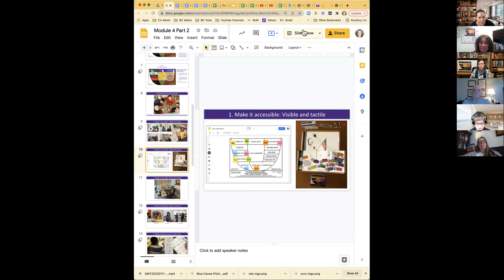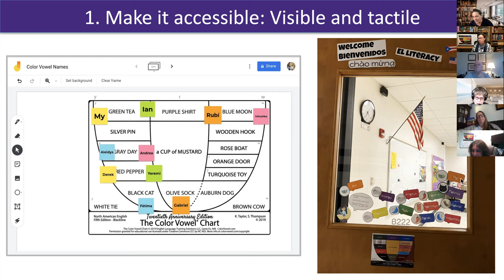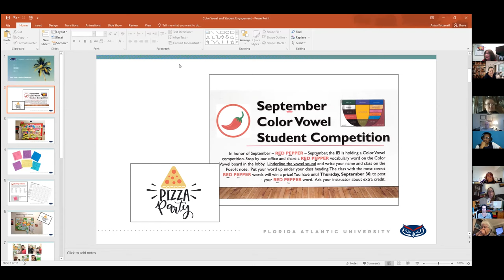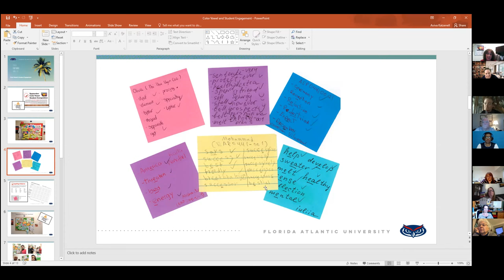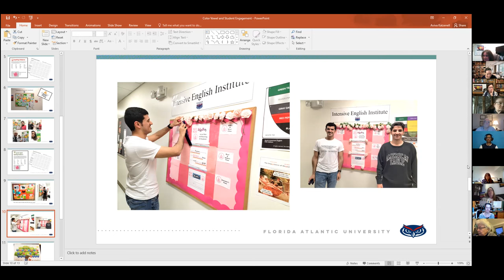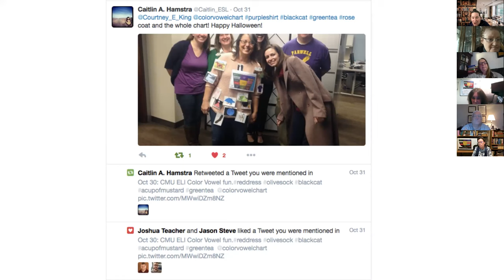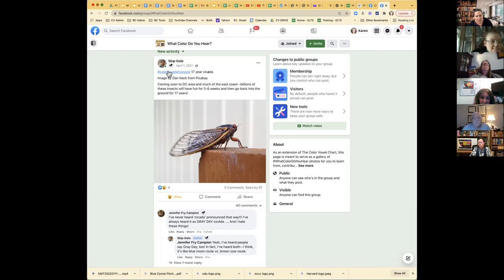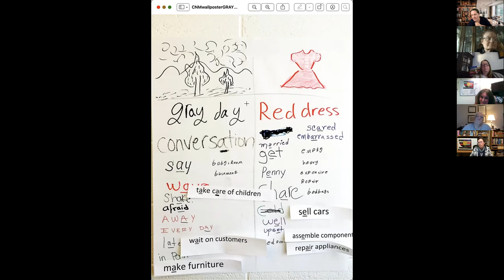Fridays at Five: Engaging Leaners with Color Vowel (Jan 14, 2022)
Guest speakers Aviva Katzanell and Christine Kassover, both from the Intensive English Institute at Florida Atlantic University, share their creative projects and tips for leveraging Color Vowel® beyond the lesson to connect learners with other learners, their school or program, and with their community.

Get trained! Color Vowel® is a collection of brain-based strategies for teaching and learning spoken English and pronunciation. Learn more about this powerful method and our world-class teacher training program